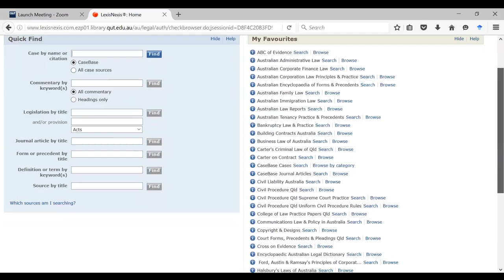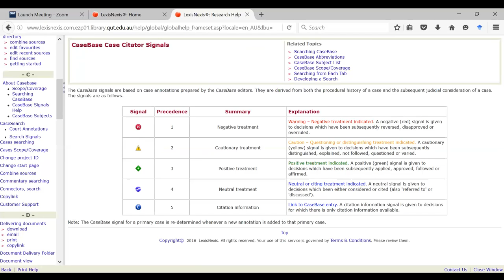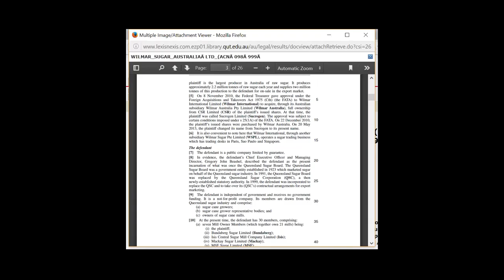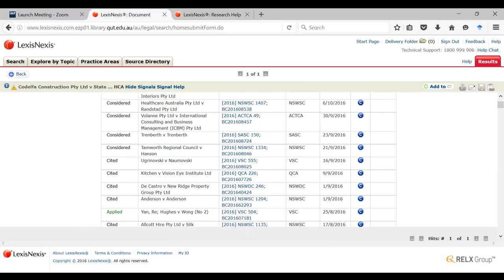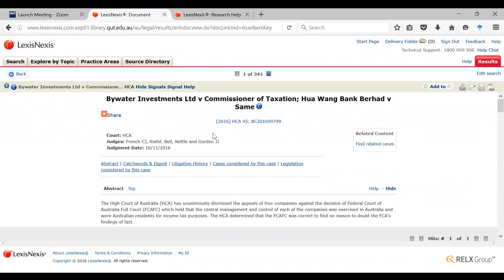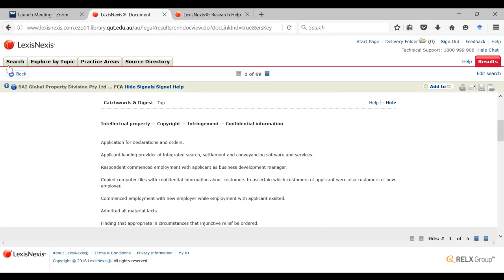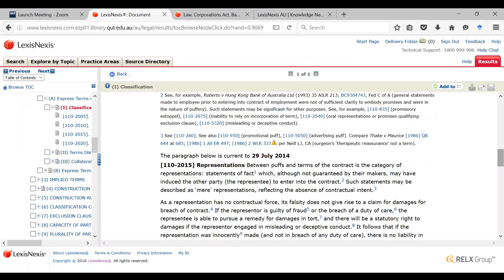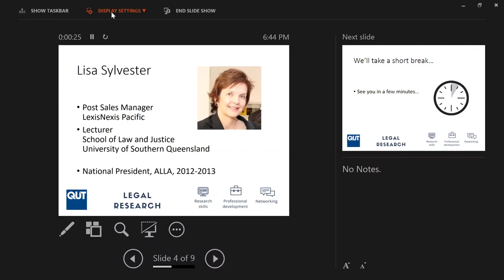QUT Law Week 7 Class Part 1: Lisa Sylvester from LexisNexis